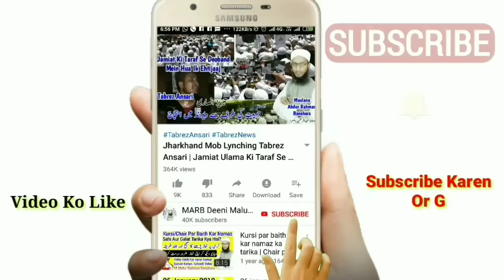Nahane Ki Dua | Ghusl Ki Dua | Gusal Karne Ki Dua Important Bayan In Urdu-Hindi | غسل کی دعا | MARB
Ghusl ki dua, nahane ki dua important bayan nahane ki dua in hindi and urdu yani ghusl ki dua after periods, gusal ki dua after 40 days of delivery, hauz nifas jinabat yani napaki ke ghusal ki dua tarika new bayan by Mufti Abdur Rahman Banahara MARB Deeni Malumaat YouTube Channel

2⃣ WhatsApp Par Ham Se Judne Ke Liye Aap Apne WhatsApp Number Se Hamare WhatsApp Number Ko Apna Naam Aur Mukammal Adress Ke Saath Add Likh Kar SMS Send Karen,

3⃣ Koi Sawal Yani Masla Masaail Puchna Ho To Aap Comment Ke Zarya Puch Sakte Hain Ya Mufti Sahab Ke Number Par Call Kar Ke Puch Sakte Hain,

4⃣ Channel Ke Bare Mein Kuch Batana Ho Ya Aap Apni Video Dalna Chahte Hain To Rabta Kar Sakte Hain,